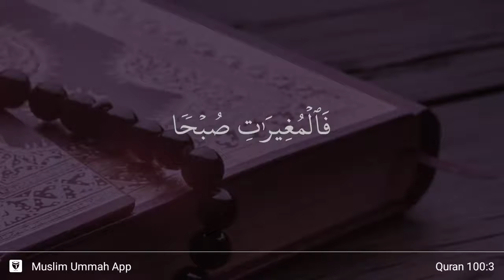Al-'Adiyat ayat 3